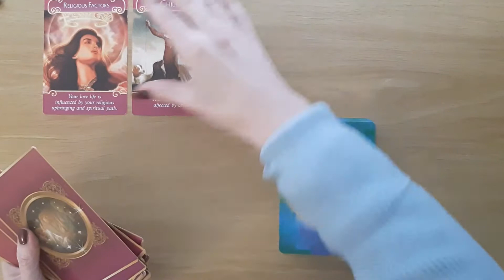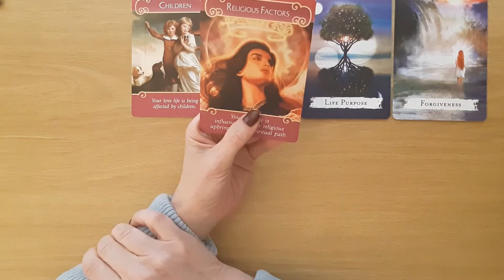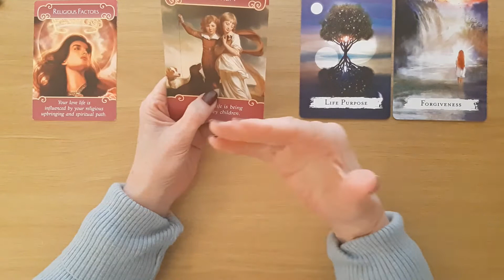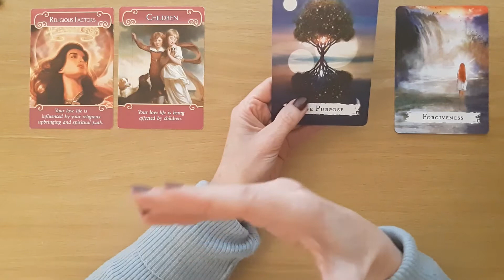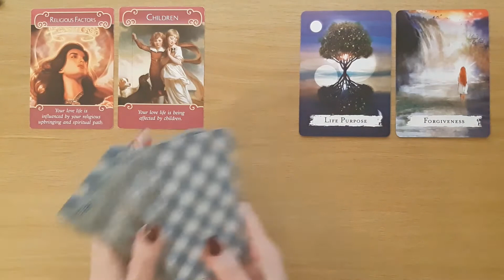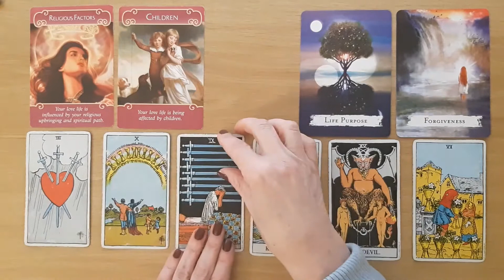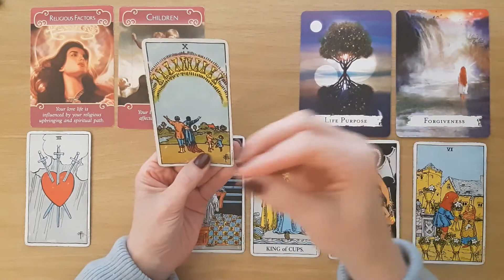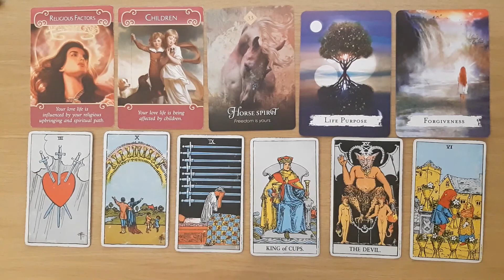Scorpio Singles💗(THE UNIVERSE REWARD ALL YOUR HARD WORK)💗June 2022 Tarot and Oracle Card Reading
Welcome Scorpio, to your June 2022 SINGLES READING. This Card Reading is all about the potential energies June will bring for all the lovely Scorpio Singles. I will look at the tarot and oracle cards to see the possibilities.